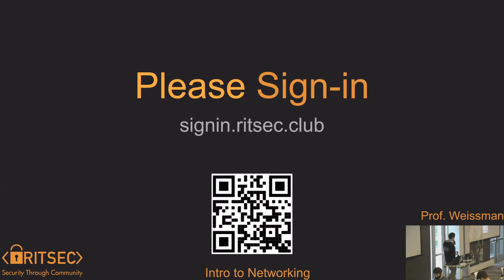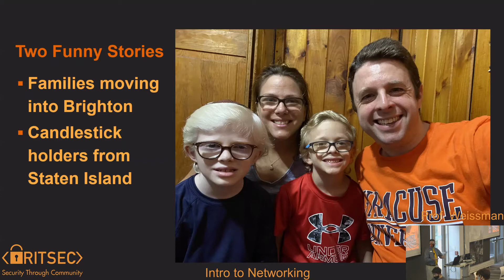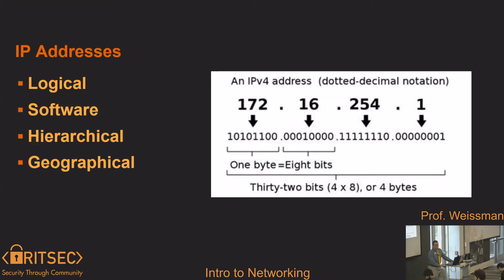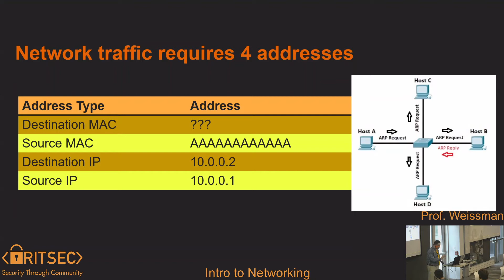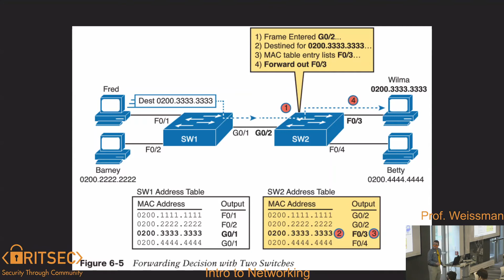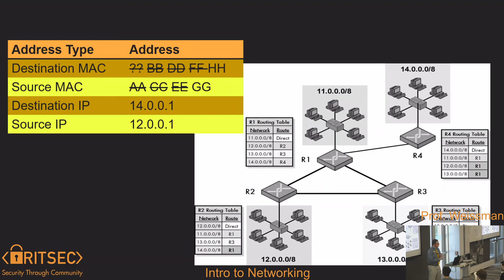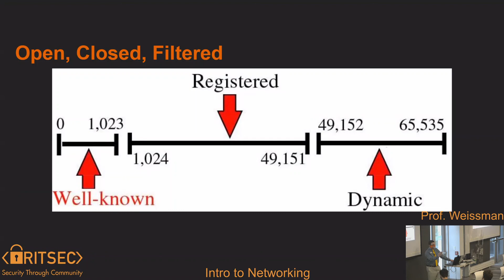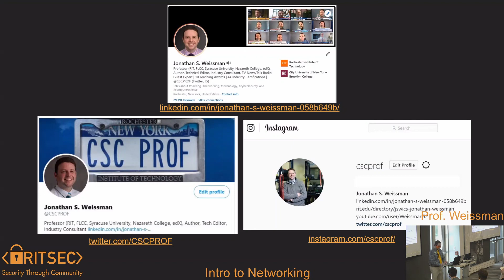Education Fall '21 Week 4 | Intro to Networking - Professor Weissman